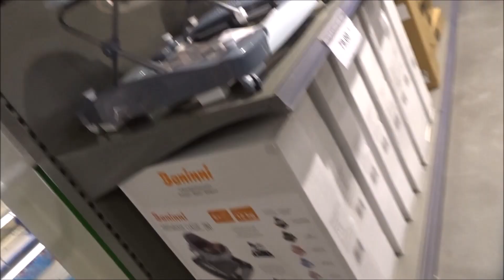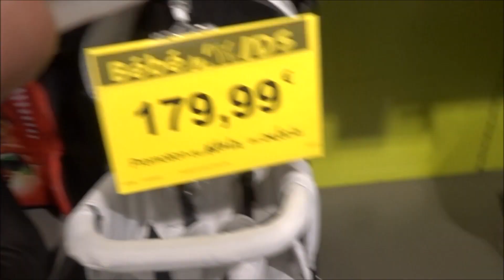PREGNANCY VLOG 2: TAKING MY SUGAR TEST, MAKING MY REGISTRY FAIL, RETAKING MY TEST, & PEDIS